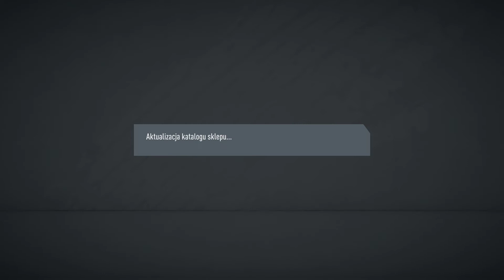💥FIFA 20 ULTIMATE TEAM - TAK JEST ! MAMY TO ! PIERWSZA IKONA W NASZYM SKŁADZIE ! RONALD KOEMAN 88 !💥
Nadszedł ten wyczekiwany dzień kiedy w końcu pierwsza ikona ląduje w naszym składzie w Fifa 20 Ultimate Team ! Odbieramy kartę Ronalda Koemana overall 88 za Icon Swaps 2 ! Do tego otwieramy trzy paczki za wyzwania budowania składu (SBC) FUTURE STARS ! Zachęcam do oglądania ! ;) Już niebawem kolejne wzmocnienia i kolejne odcinki z Fify ! ;)